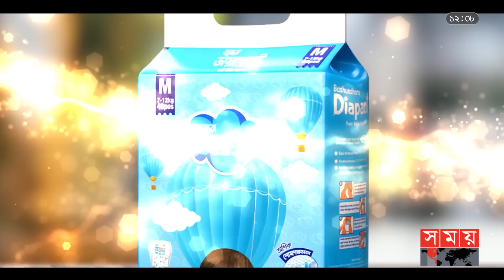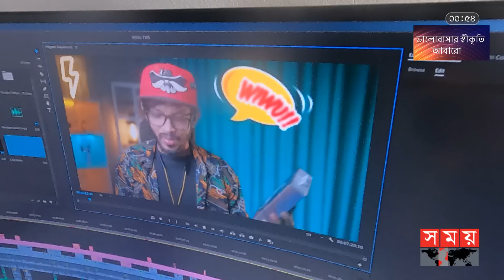স্যামজোনের এত সাবস্ক্রাইবার কেন? | SamZone | Tech YouTuber | Somoy TV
Somoy TV: t.ly/Se1z
Somoy TV Bulletin: t.ly/iqIq
Somoy Entertainment: t.ly/3dWC
Somoy Sports: t.ly/iASp
SOMOY TV ISLAMIC: t.ly/zU6a

Somoynews.tv: t.ly/Y7ab
খেলার সময়: t.ly/xJ5H
সময়ের গল্প: t.ly/EW3M
এ সময়ের বাণিজ্য : t.ly/m3ir

Groups:
Somoy TV (Official)✅: t.ly/ajiO
Somoy Entertainment✅: t.ly/8CLh
Somoy Business✅: t.ly/4xaJ